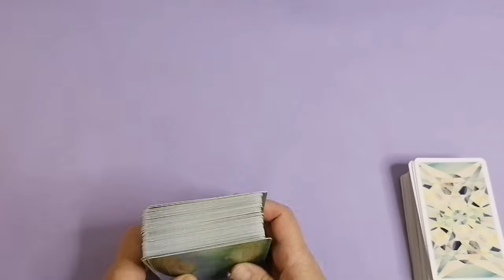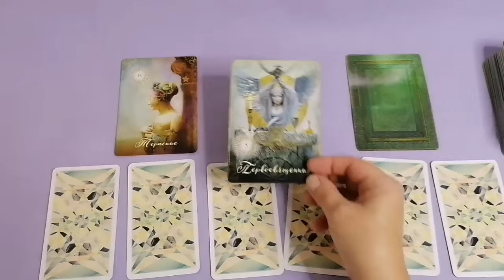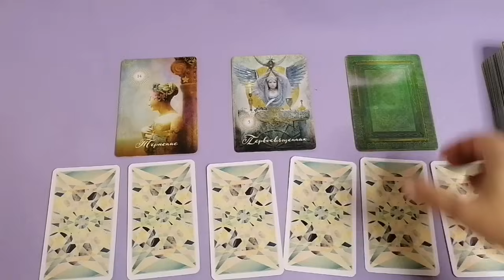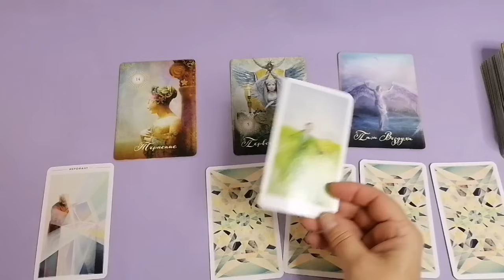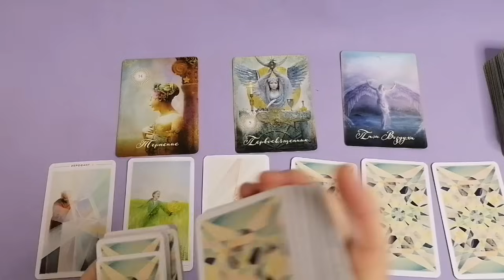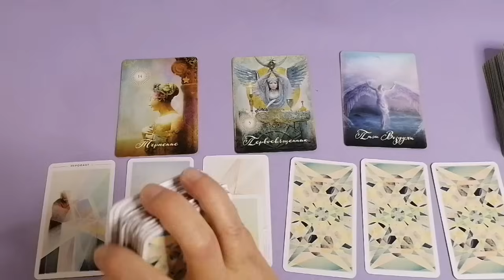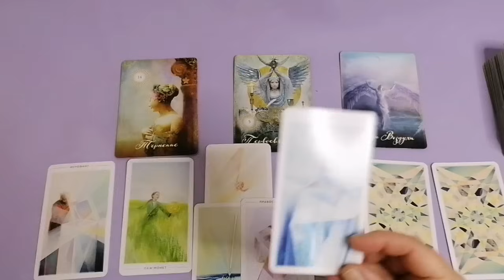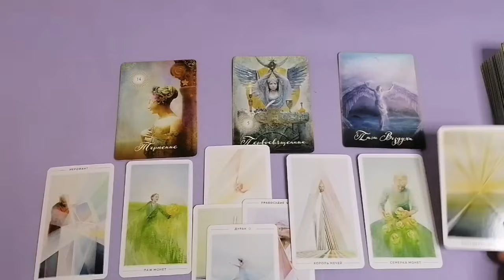ОВЕН ♈ЗИМА 2023 - 2024🌈ДЕКАБРЬ ЯНВАРЬ ФЕВРАЛЬ💫ГОРОСКОП ТАРО ПРОГНОЗ Ispirazione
Таро Прогноз Гороскоп «ЗИМА 2023 — 2024 ГОДА. МЕСЯЦЫ: ДЕКАБРЬ, ЯНВАРЬ, ФЕВРАЛЬ ».

Но я надеюсь, что, мы проведем с вами приятно время — это первое.
Ну, а второе — поскольку жизнь наша непредсказуема, допустим альтернативные варианты развития событий, и какую-то свою жизненную ситуацию вы сможете просчитать на пару шагов вперед.

У нас сегодня две колоды карт «Таро Добра» и «Таро Истока».
Давайте, на Колоде Таро Добра достанем три карты. Это будет, как три месяца: Декабрь Январь Февраль.

Далее, на колоде таро Истока, мы посмотрим по основным сферам жизни. Каковы энергии? — Дела, Работа, Бизнес, Финансы, Личная жизнь, Неожиданности...

Евгения.